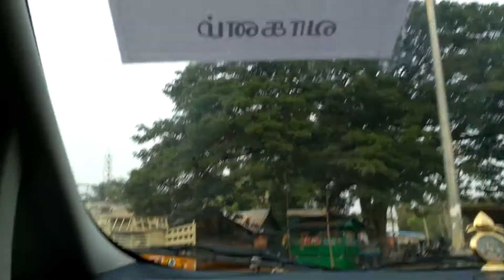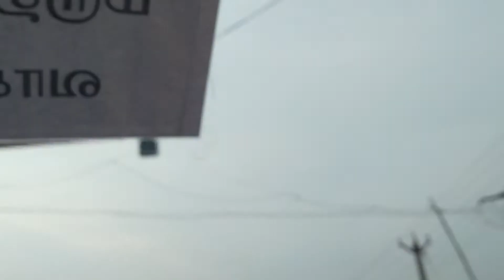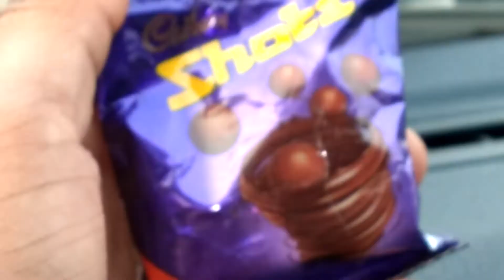15 November 2020